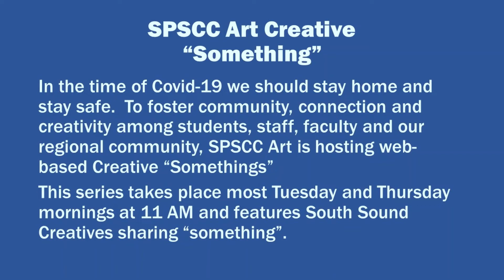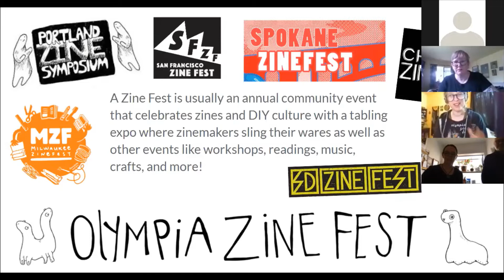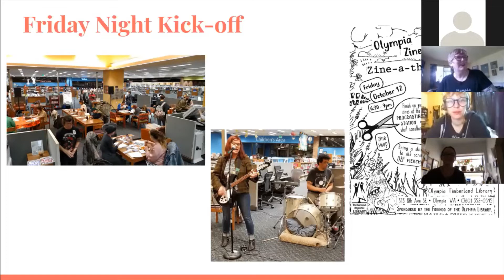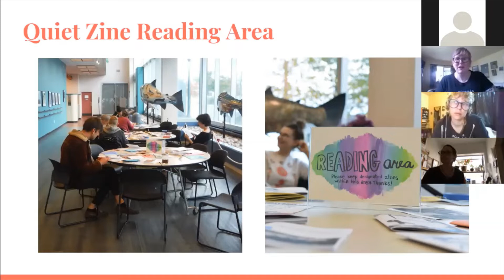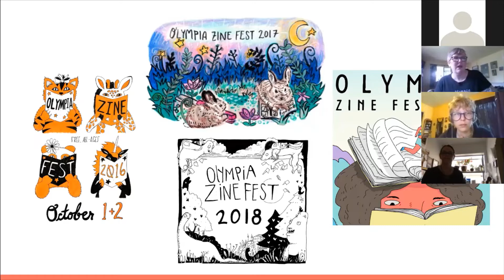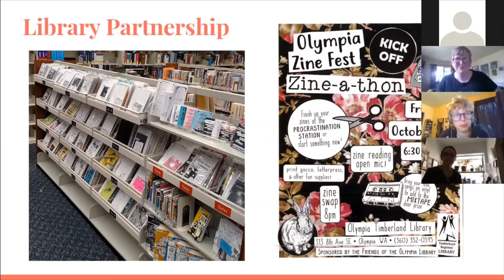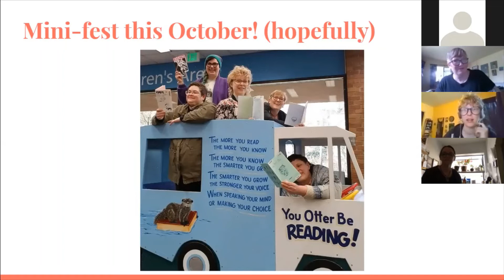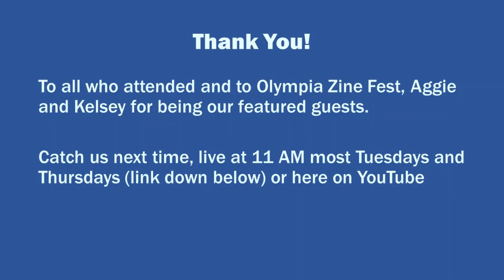SPSCC Art Creative "Something" | Episode 4 | Olympia Zine Fest | History and Background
In the time of Covid-19 we should stay home and stay safe. To foster community, connection and creativity among students, staff, faculty and our regional community, SPSCC Art is hosting web-based Creative “Somethings”A web-based series taken place Tuesday and Thursday mornings at 11 AM that feature South Sound Creatives sharing “something”.

Featuring : Two of the Zine Fest Organizers Kelsey Smith and Aggie Burstein
Olympia Zine Fest is an annual community event that promotes zines and other forms of DIY culture. We strive to create a supportive and accessible safer space for people to promote their work, share new ideas, learn skills, and make new friends.
The fest is organized by a non-hierarchical core group of volunteers with intentions to:
-Spread the love of zines as an accessible form of creative expression
-Strengthen community partnerships through outreach and collaboration
-Prioritize and amplify the voices of underrepresented communities
-Operate and make decisions from an anti-oppression framework
-Highlight Olympia as a destination with a diverse creative culture and history

Catch us next time, live at 11 AM most Tuesdays and Thursdays (link down below) or here on YouTube for the replay.Zoom